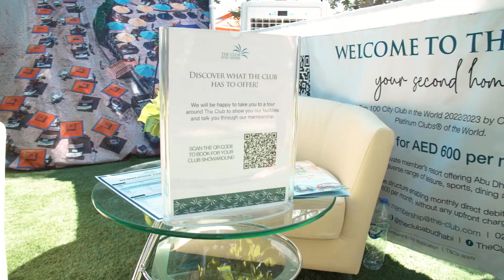The Club's Big Day of Fun 2023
The Big Day of Fun is fantastically loaded with recreation, wellness, and family activities for Adults and Junior Members and Guests, to let them discover and experience what The Club has to offer. This event showcases section tasters, watersports, enticing food and beverage offerings, and outdoor market, live music and a lot more!

BIG DAY OF FUN
4th March 2023